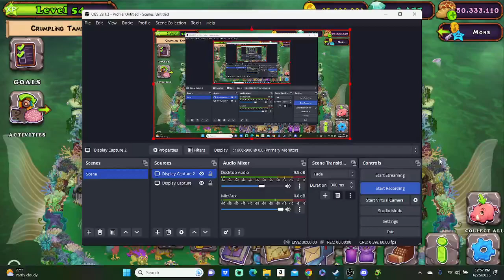water island conundrum day 5